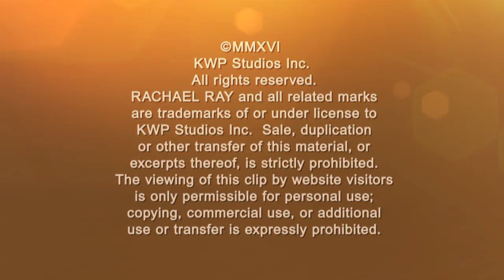Ginnifer Goodwin Talks Prepping for Baby No. 2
Actress Ginnifer Goodwin is sitting down with Rachael Ray to talk about preparing to welcome her second son.